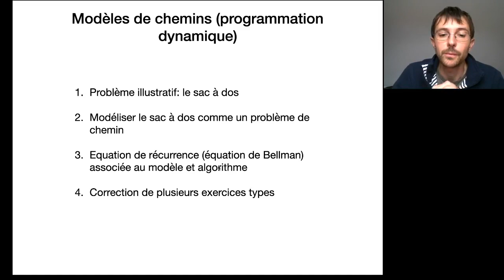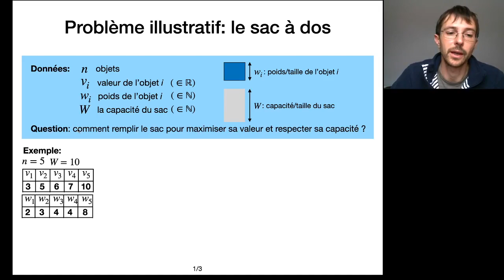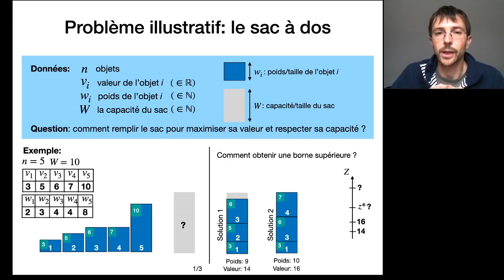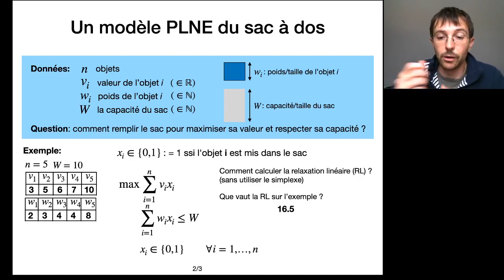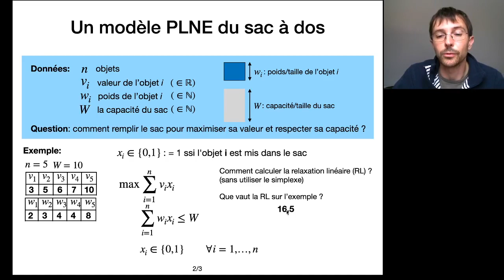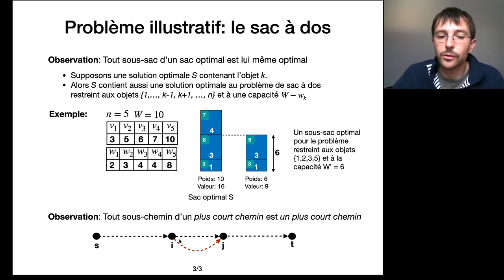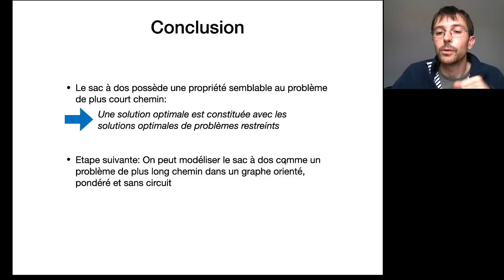1- Modèles de chemins (Programmation dynamique): le problème du sac a dos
Nous abordons la programmation dynamique à travers une série de plusieurs vidéos courtes. Dans cette séquence, nous l'abordons comme une technique de modélisation par des problèmes de chemins (plus courts, plus longs, etc…).